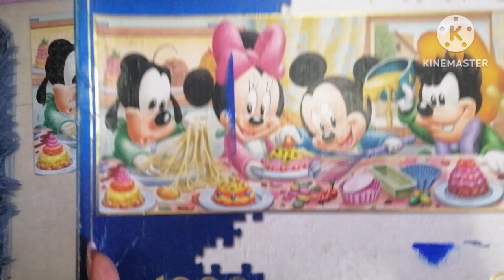ANG TAGAL BAGO NABUO #245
Ang tagal niang ginagawa, pero di mabuo buo, siguro na bored lng kaya eto, finally mabuo din. Pero 6 days bago natapos.